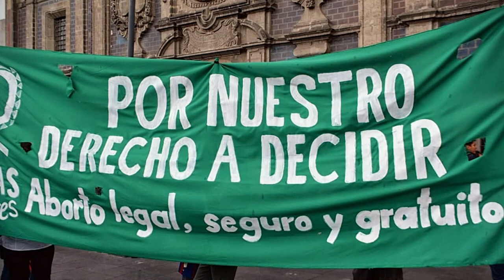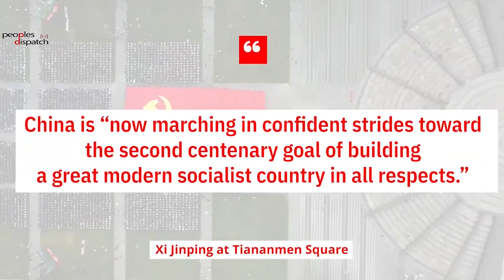Daily Round-up|Thousands protest on Canada Day amid discoveries of unmarked graves and other stories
In today’s episode of the Daily Round-up we take a look at the protests held on Canada Day amid the discoveries of over 1,000 graves at Indigenous residential schools, the legalization of abortion services in Mexico’s Hidalgo state, protests across Turkey as the government annuls the ratification of the Istanbul Convention against gender-based violence, the withdrawal of US troops from the Bagram air base in Afghanistan after nearly 2 decades, and 100 years of the ruling Communist Party of China.